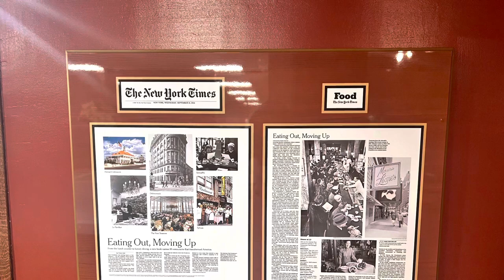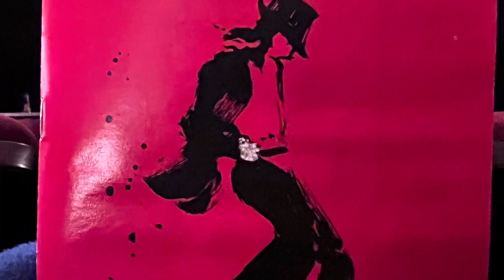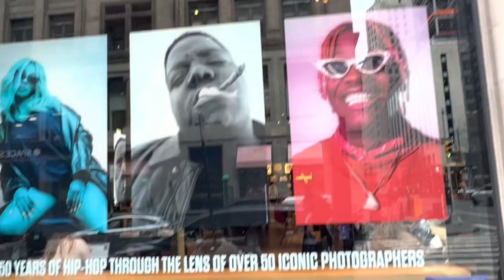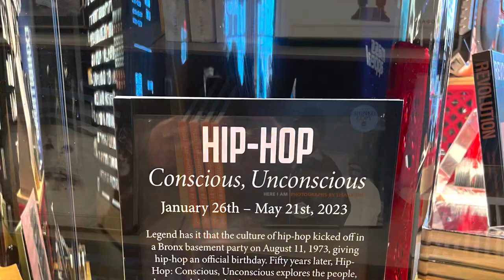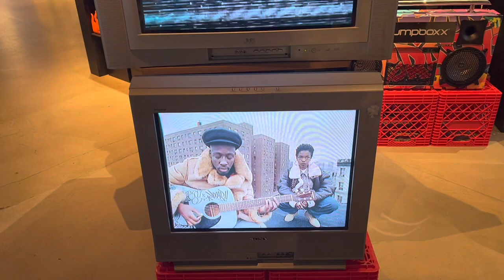Pat’s Bday Trip to NYC 2023